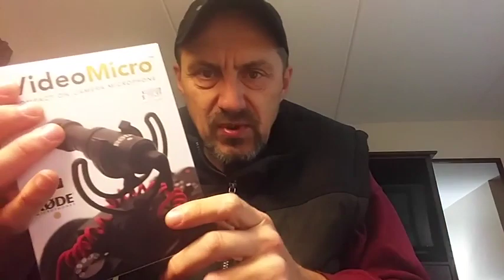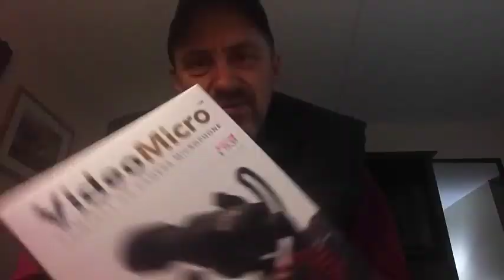Heavy Haul TV: Episode #459 -- November 26, 2016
The Black Friday craze is over, at least for me ... ;) ;)